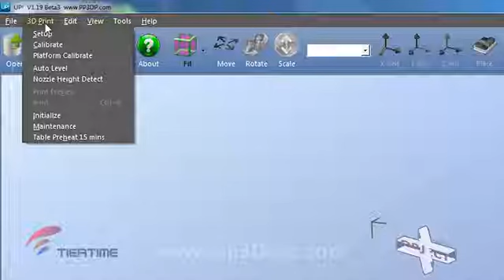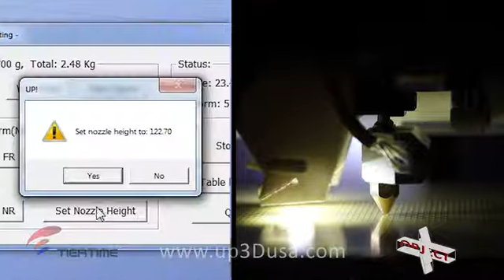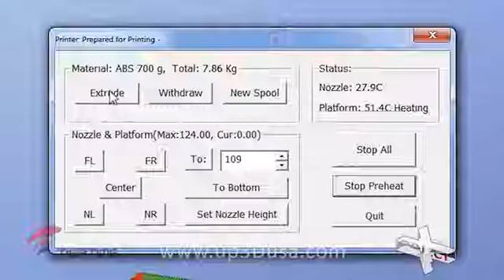UP! Mini 3D Desktop Printer